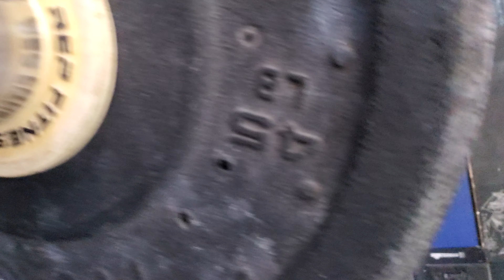Wodapalooza 2022 Seven Minutes in Heaven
This was my second attempt at this one. I went too conservative. The first go around I missed the 5th jerk twice...so I played it safe and costed myself 20lb on my score.